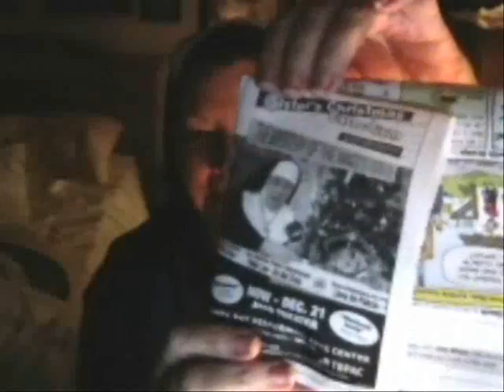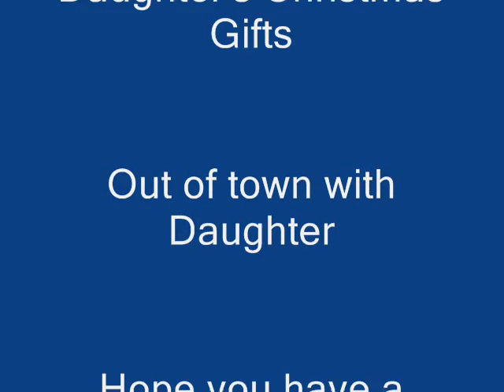Delightful events.wmv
We will enjoy our event that called "Sister's Christmas Catechism: The Mystery of the Magic's Gold - Police line - do not cross" at the Performance Arts Center, daughter's gifts and out of town